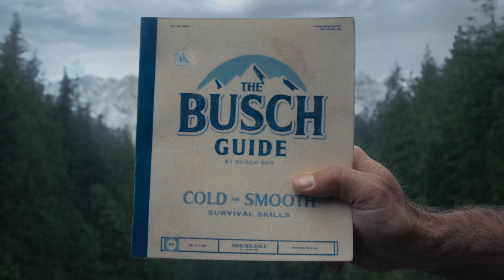Busch Light Super Bowl Spot 2023 FINAL